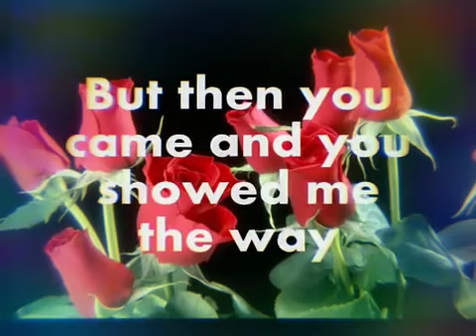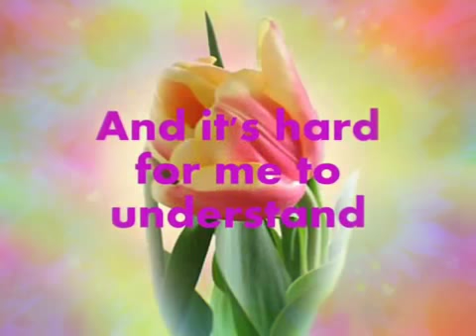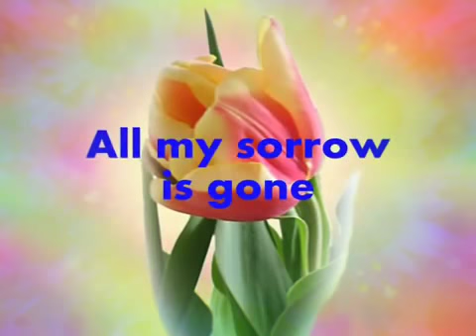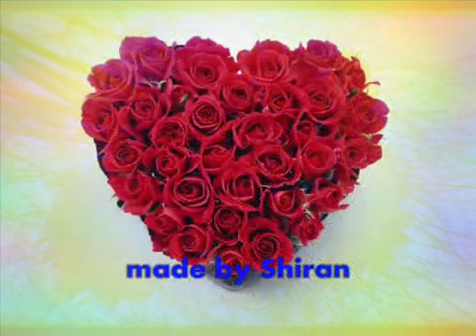You Change My Life In A Moment